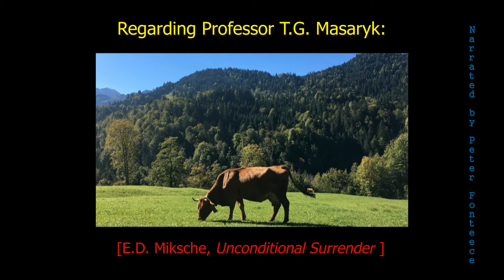First President of the Czech Slovak Republic - Germany Unveiled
Unveiling the truths about Germany and its history, and any nation connected to it in any way whatsoever.